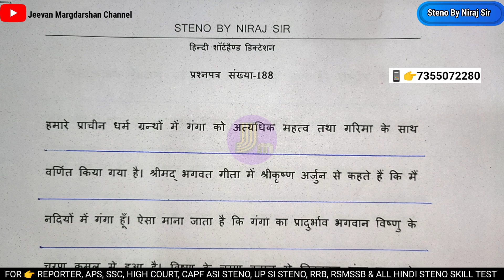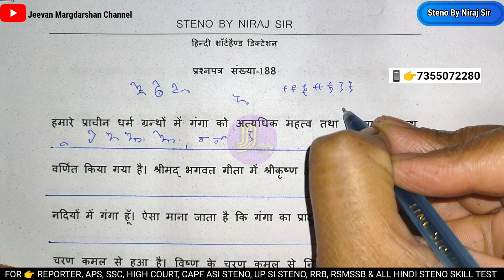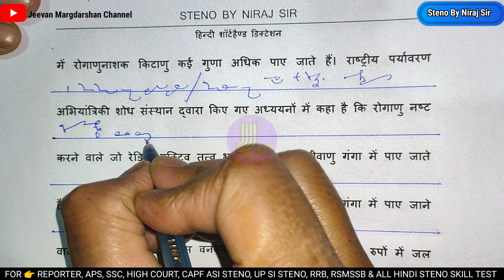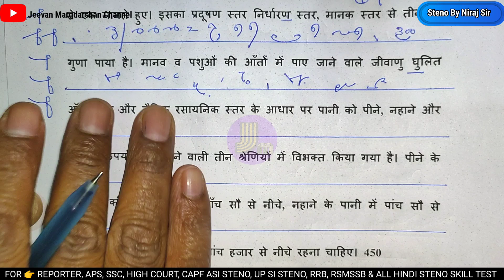#188 CAPF ASI STENO |Shorthand Batch| Daily steno dictation with outline video|CRPF steno| CISF, BSF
CAPF ASI STENO |Shorthand Batch| Daily steno dictation with outline video|CRPF steno| CISF, BSF